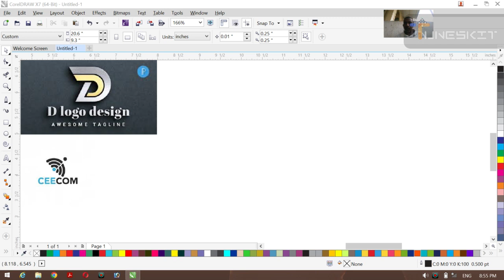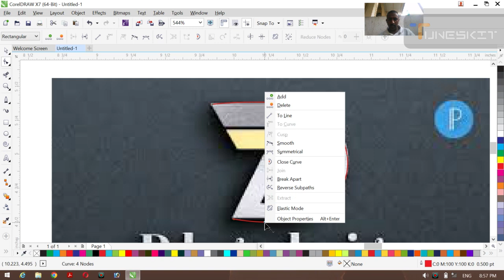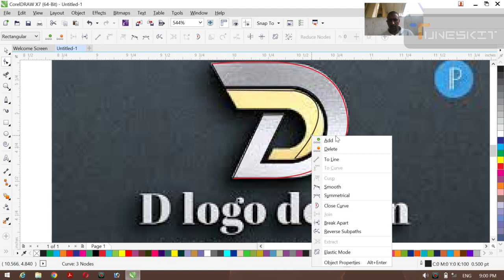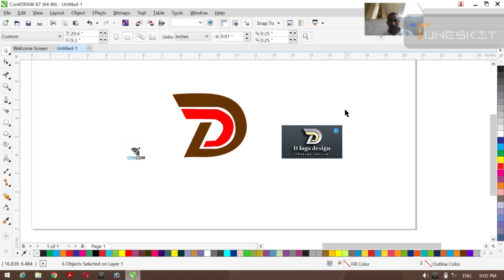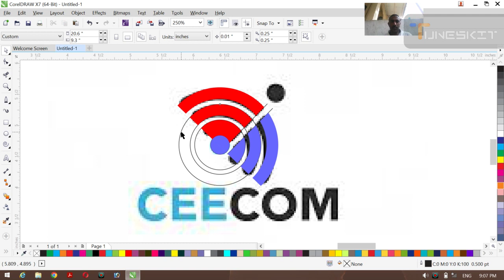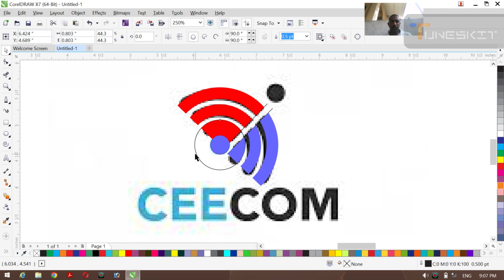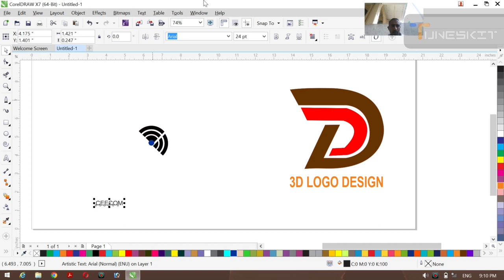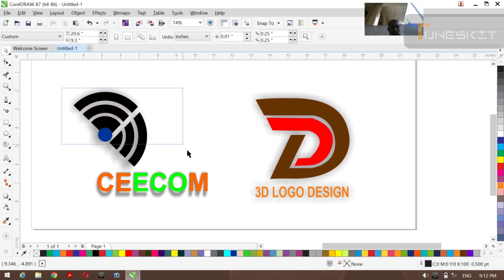how to creat 3d logo